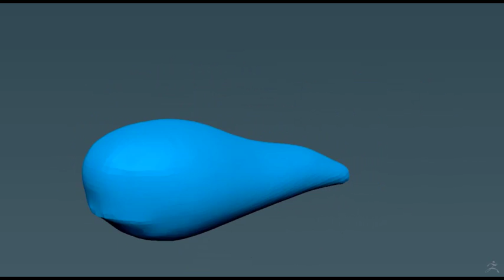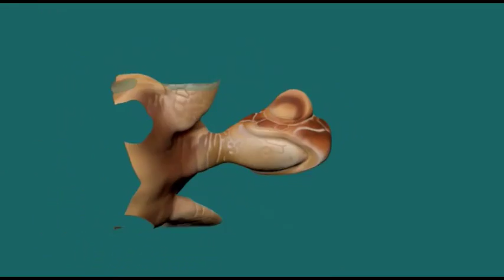Sea Turtle sculpt